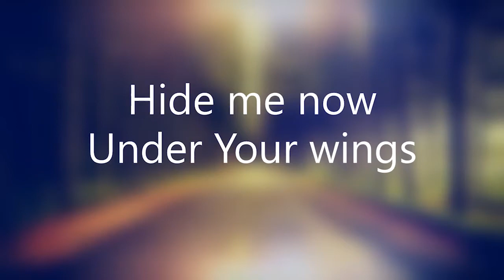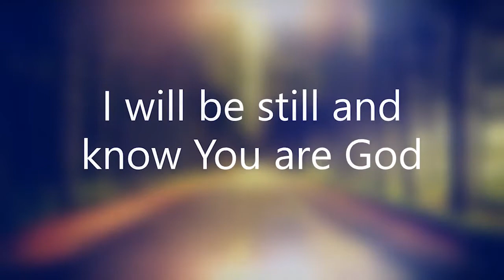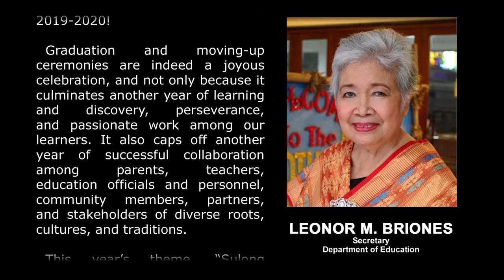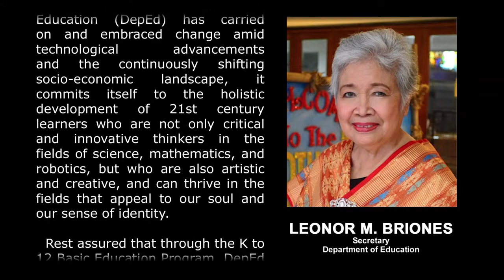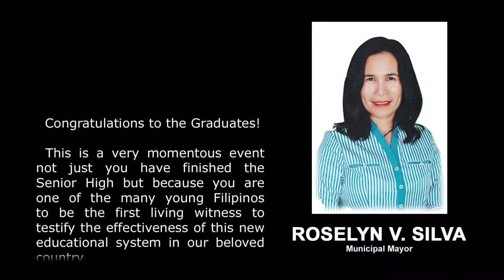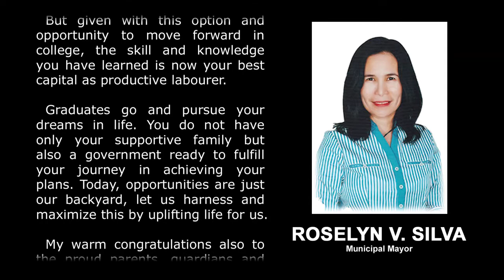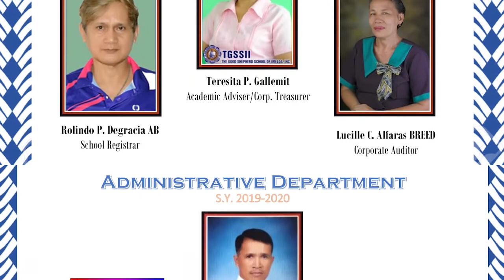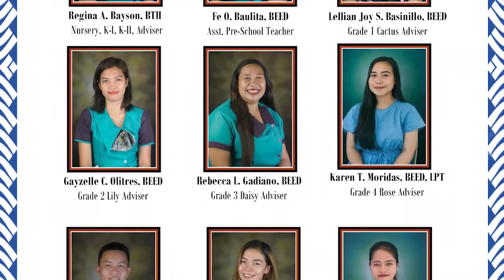TGSSII VIRTUAL MOVING-UP CEREMONY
Congratulations Completers👩‍🎓👩‍🎓👩‍🎓

HELLO SHEPHERDIANS
this is our official youtube account
We will use this for sharing videos for our Online Class

ENROLL ONLINE
For other grade levels